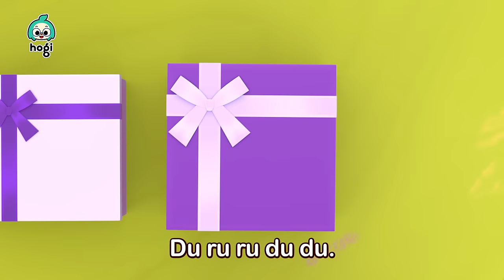Las Escondidas y Más | Juguemos a las Escondidas | Las Mejores Canciones de Hogi | Hogi en español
¡Juguemos a las Escondidas!

00:00:00 Las Escondidas
00:03:06 ¡No Quiero Verduras!
00:05:53 Humpty Dumpty
00:08:45 Feliz Cumpleaños
00:11:31 ¡Vete, Lluvia!
00:14:23 Cinco Autobuses Saltando en la Calle
00:16:24 Las Ruedas del Bus Verde
00:17:27 Buses Coloridos 1
00:19:00 Las Ruedas del Bus

[Nuevo Canal] 💕Bebefinn en español - Canciones Infantiles💕